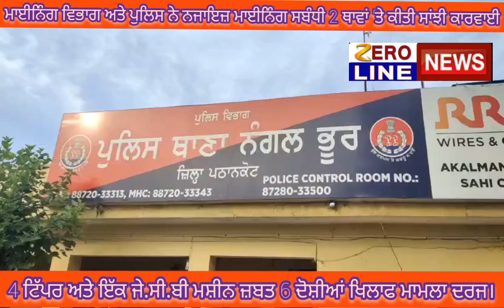ਮਈਨਿੰਗ ਵਿਭਾਗ ਅਤੇ ਪੁਲਿਸ ਨੇ ਨਜਾਇਜ਼ ਸੰਬਧੀ 2 ਥਾਵਾਂ ਤੇ ਸਾਂਝੀ ਕੀਤੀ ਕਾਰਵਾਈ ""4ਟਿੱਪਰ ਇੱਕ JCB ਜ਼ਬਤ"ਮਾਮਲਾ ਦਰਜ।